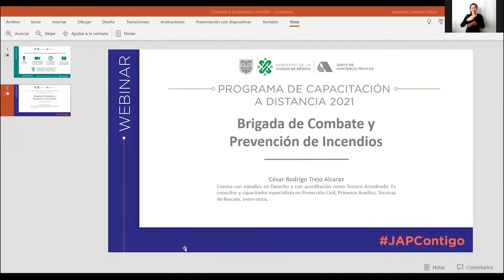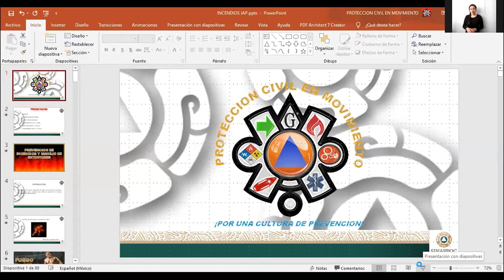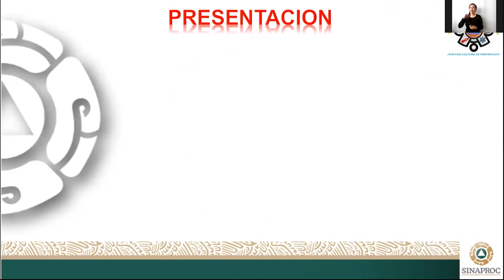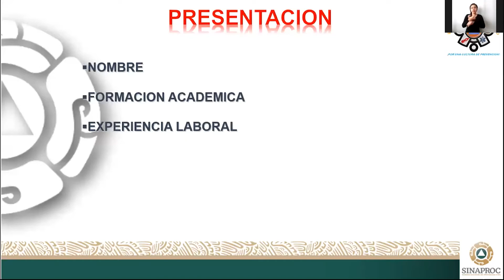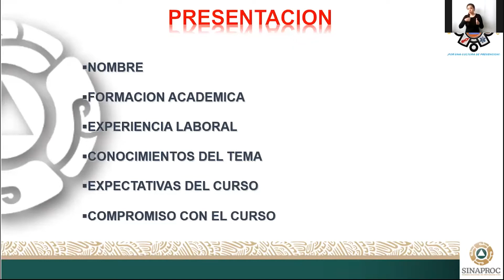Webinar Brigada de Combate y Prevención de Incendios Sesión 2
El video contiene traducción en Lengua de Señas Mexicana (LSM)